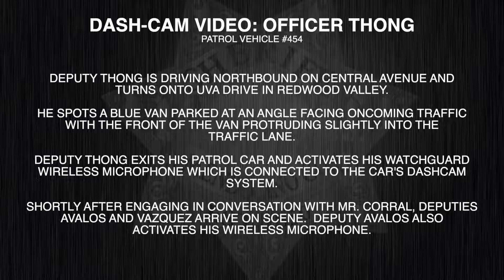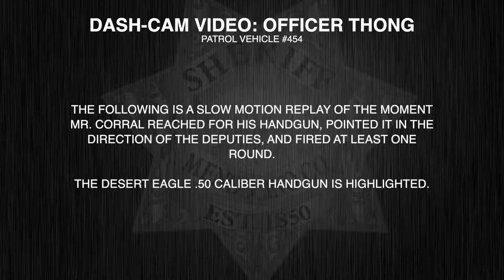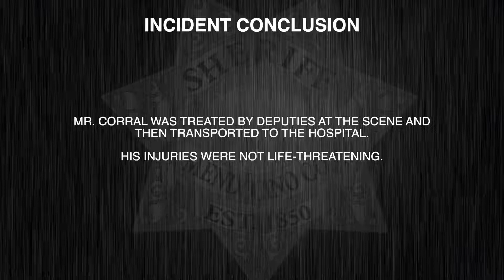Mendocino Sheriff CIB - Car broke down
This video contains the facts and circumstances surrounding a critical incident in our community. The information presented are the facts as Mendocino Sheriff know them now.